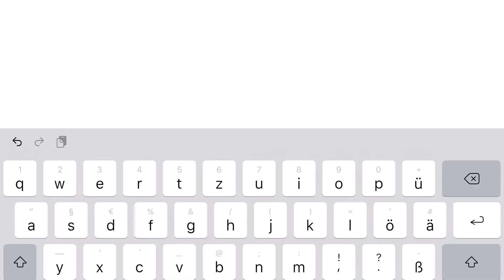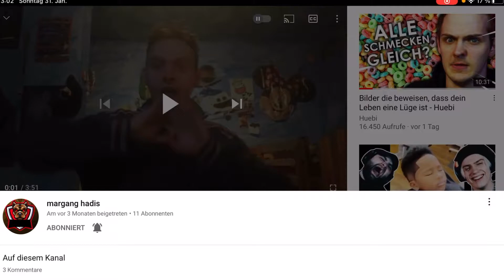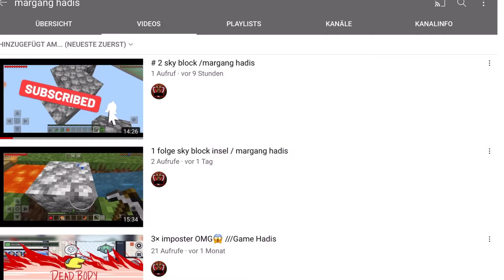Ich pushe wieder für euch| Margang hardi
Margang Hardi der Kanal